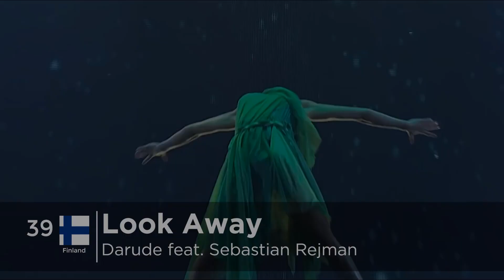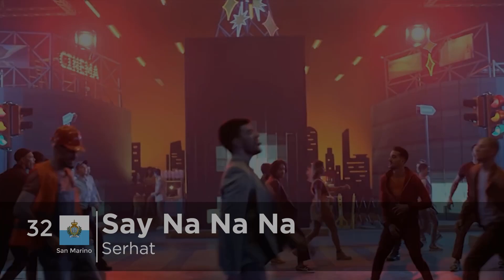Eurovision 2019 - Top 41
Top 41 of the Eurovision Song Contest 2019 entries.

Songs:

Albania: Jonida Maliqi - Ktheju Tokës
Armenia: Srbuk - Walking Out
Australia: Kate Miller-Heidke - Zero Gravity
Austria: Paenda - Limits
Azerbaijan: Chingiz - Truth
Belarus: ZENA - Like It
Belgium: Eliot - Wake Up
Croatia: Roko - The Dream
Cyprus: Tamta - Replay
Czech Republic: Lake Malawi - Friend of a Friend
Denmark: Leonora - Love Is Forever
Estonia: Victor Crone - Storm
Finland: Darude feat. Sebastian Rejman - Look Away
France: Bilal Hassani - Roi
Georgia: Oto Nemsadze - Sul Tsin Iare
Germany: S!sters - Sister
Greece: Katerine Duska - Better Love
Hungary: Joci Pápai - Az Én Apám
Iceland: Hatari - Hatrið Mun Sigra
Ireland: Sarah McTernan - 22
Israel: Kobi Marimi - Home
Italy: Mahmood - Soldi
Latvia: Carousel - That Night
Lithuania: Jurijus - Run With The Lions
Malta: Michela - Chameleon
Moldova: Anna Odobescu - Stay
Montenegro: D-Moll - Heaven
North Macedonia: Tamara Todevska - Proud
Norway: KEiiNO - Spirit In The Sky
Poland: Tulia - Fire Of Love (Pali sie)
Portugal: Conan Osíris - Telemóveis
Romania: Ester Peony - On A Sunday
Russia: Sergey Lazarev - Scream
San Marino: Serhat - Say Na Na Na
Serbia: Nevana Bozovic - Kruna
Slovenia: Zala Kralj & Gašper Šantl - Sebi
Spain: Miki - La Venda
Sweden: John Lundvik - Too Late For Love
Switzerland: Luca Hänni - She Got Me
The Netherlands: Duncan Laurence - Arcade
United Kingdom: Michael Rice - Bigger Than Us